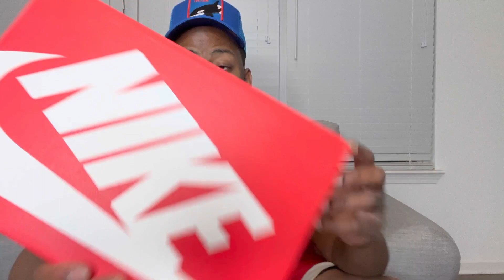Nike Dunk Low SE If Lost Return To Review The Easy Nike Dunk To Find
Air Jordan 1 High OG Skyline Review I Risk My Life Over These Air Jordan Sneakers No Click Bait